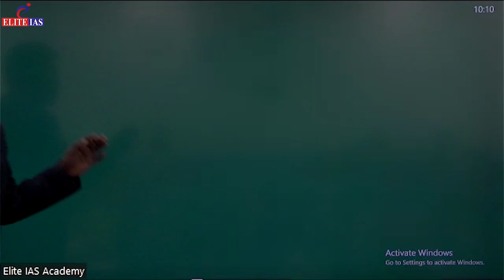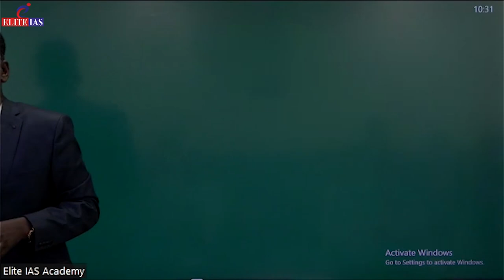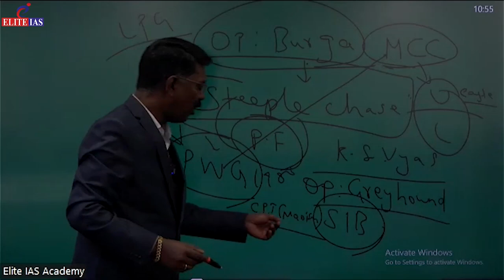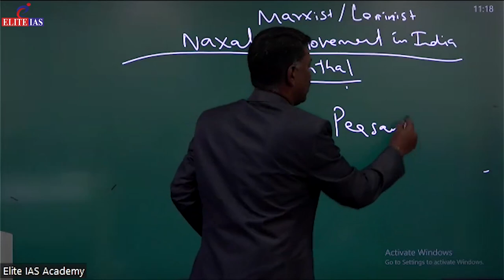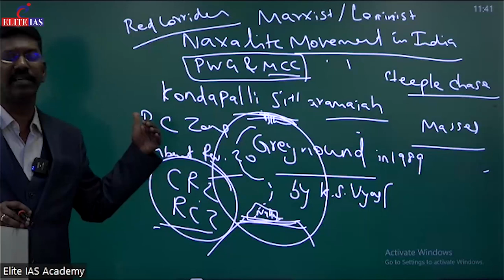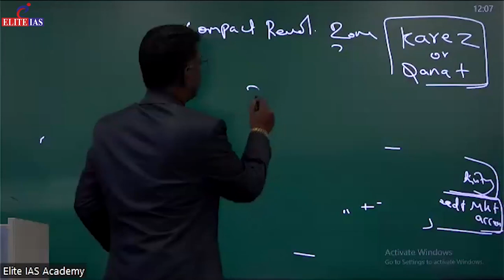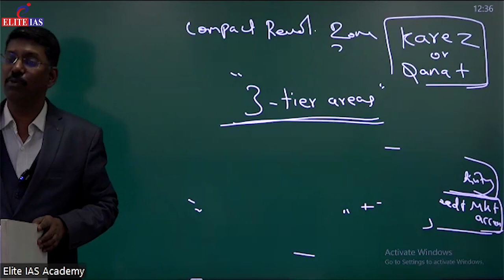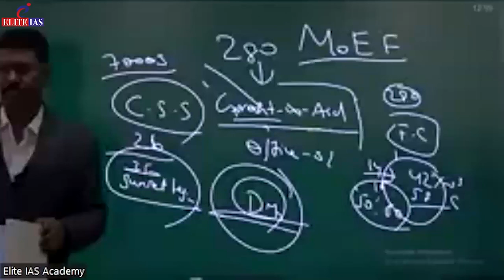Internal Security BY LOYALA IGNATIUS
Elite_IAS LECTURE . Quality Teaching
*Internal Security -I Division deals with matters relating to internal security, Law & Order, national integration, Punjab matters, arms & explosives, security clearances of projects and proposals, Official Secrets Act, 1923, Security of persons and vital installations, Rashtriya Raksha University, Administrative & Financial matters of Intelligence Bureau, Bureau of Police Research & Development and National Foundation for Communal Harmony.

So does the reference to Gandhi’s assassin Nathuram Godse as “a Brahmin from Pune” and “the editor of an extremist Hindu newspaper who had denounced Gandhiji as ‘an appeaser of Muslims’” from a Class 12 History textbook.

Our Offer / Upcoming Event
Our Branches:
103 & 105, 1st Floor, The Mall Rd, Kingsway Camp, GTB Nagar, Delhi-110009
(Front of GTB Nagar Metro Station, Gate No. 1)

Second Floor, Metro Station, 17, Pusa Rd, Near Karol Bagh, Block 8, WEA, Karol Bagh, New Delhi